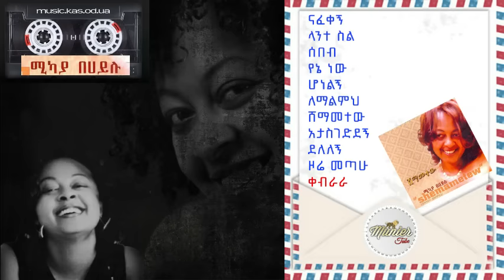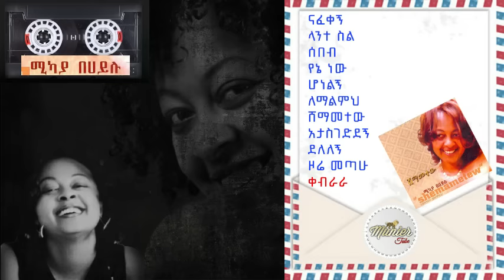ሚካያ በሃይሉ 1999 "ሸማመተው" ሙሉ አልበም